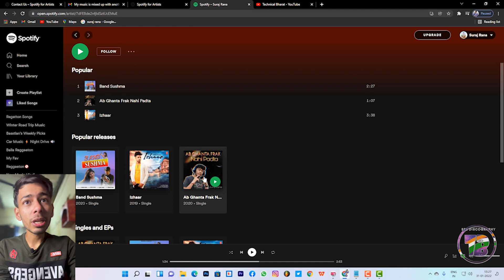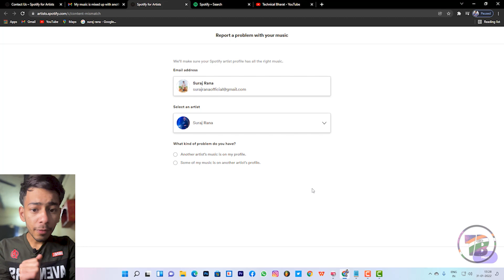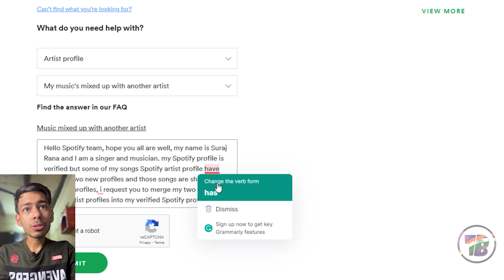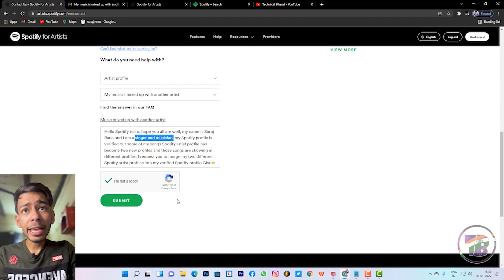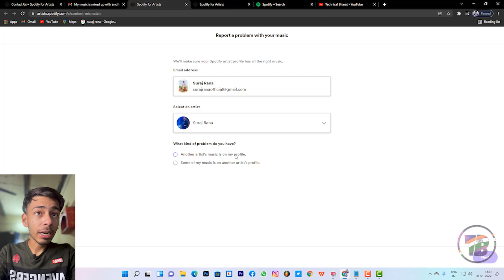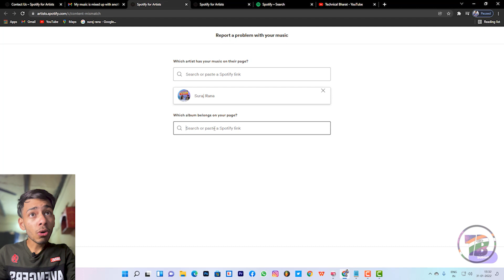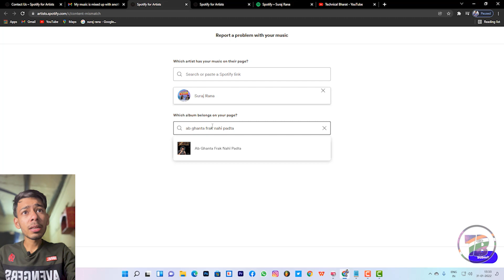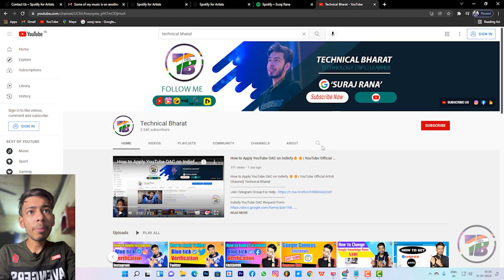How to Merge Multiple Spotify Artist Profile (2022)🔥🔥 | Technical Bharat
Instagram How to Merge Multiple Spotify Artist Profile (2022)🔥🔥 | Technical Bharat

Feedback Format -

Hello Spotify team, hope you all are well, my name is Suraj Rana and I am a singer and musician. my Spotify profile is verified but some of my songs Spotify artist profile has become two new profiles and those songs are showing in different profiles, I request you to merge my two different Spotify artist profiles into my verified Spotify profile Give it
Video Highlights -
00:00 - 01:01 - Introduction
01:02 - 09:02 - How to Merge Multiple Spotify Artist Profile?
Amazing Deals
DJI RSC Gimbal
Gimbal For DSLR
I-Phone 12 12